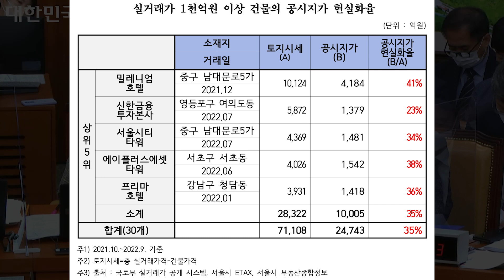공시가와 시세의 이중가격, 조세 불공정 유발..."고가 빌딩 현실화율 35%에 불과"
10월 12일 한국부동산원 손태락 원장에게 공시가격과 시세 관련 질의를 했습니다.

"이중가격을 유지하는 것이 한국의 자산 불평등 심화시키는 요인 중 하나
공시가격이 시세와 멀어지면 보유세의 공정성이 훼손되는 것"

- 지금 공시가격과 시세라는 완전 분리된 이중가격 존재
- 공시가격은 하나의 기준으로 있는 거고 여기에 공정시장가액을 적용해서 과세 기준 조정 가능하다.
- 기준은 하나로 단일하게 세워놔야. 기준이 왔다갔다, 여기 다르고 저기 다르면 안돼.